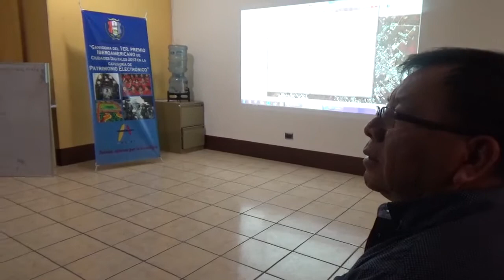Plan de Ordenamiento Territorial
Patzún, con apoyo de la Asociación Nacional de Municipalidades de la República de Guatemala, ANAM; se está impulsando un Plan de Ordenamiento Territorial, POT.